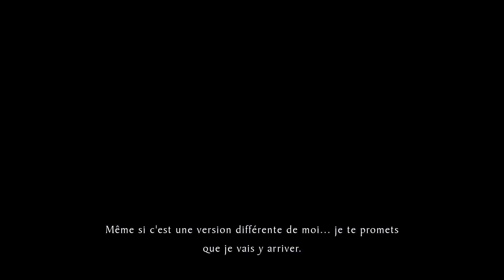Combat, confiance, contrat [Rain Code] #59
Master Detective Archives raincode , jeu d’enquête mystérieux qui a attiré mon attention. Le jugement en quête de vérité ne se déroule pas dans un tribunal, mais dans un Labyrinthe ! Avec l’aide des indices récupérés lors de l’enquête, il faudra éliminé les ennemis pour percer les mystères du jeu !

Pour découvrir mon programme de sortie des vidéos, lire des articles concernant les jeux vidéo, retrouver toutes mes vidéos et plus, rendez-vous sur mon site internet